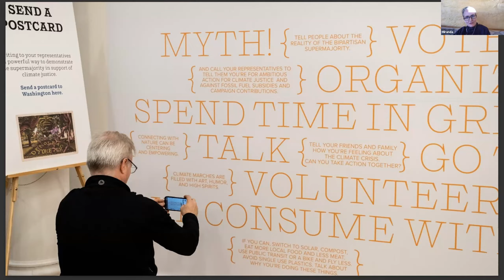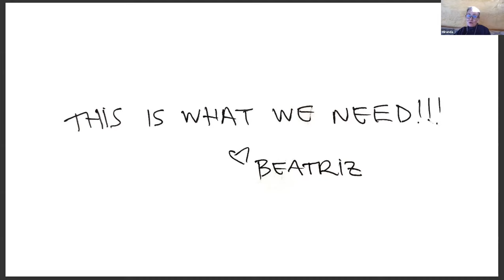Speaking from the Heart: An Open Dialogue on Climate Action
What’s missing from our conversations about climate? What creative ideas and perspectives should be brought to the table? And how can we find new common ground together? Join us online for a spirited discussion sparked by the exhibition Climate Action: Inspiring Change [link to exh page] that centers the perspectives of three young environmental leaders, an innovative climate researcher and the director of the Climate Museum. This event is co-hosted with Rare and made possible in part by the Lowell Institute.

Jordan Sanchez currently studies math, physics and education at Harvard University. Born and raised in the Bronx, she has always loved sharing her perspective through creative writing. Now a spoken word poet dedicated to leaving the world better than she found it, her words have reached hundreds of millions of people, including Lin-Manuel Miranda, Chadwick Boseman and Lupita Nyong’o. Sanchez has also been commissioned by the United Nations Environment Programme, writing and performing the curtain-raiser film for the 2021 World Environment Day launching the Decade of Restoration.

Noela Altvater grew up on the Passamaquoddy reservation at Sipayik and is a student at Washington County Community College. She is a 2022 Brookie Awards recipient and has presented her work at University of Maine’s Sustainability & Water Conference. Using the Passamaquoddy tradition of storytelling and modern technology in the form of story mapping, Altvater weaves together pictures, videos, scientific research, statistics and personal stories into compelling research that gives voice to the needs of local communities.

Natalia Jacobs, now a freshman at Bates College, received a Merilyn Penn Grant in 2019 for her tree-planting project 2020Tree. In 2022 she was part of the planning team for the Western Mass Youth Climate Summit, a collaboration between the Hitchcock Center for the Environment and Mass Audubon. She also collaborated on the American Repertory Theatre production of WILD: A Musical Becoming. Jacobs’ passions include supporting underrepresented voices in the sciences and musical theater.

Miranda Massie is the director of New York City’s Climate Museum, the first climate-dedicated museum in the US. She left a career in civil rights law to establish the museum after being awarded a Mentorship-in-Residence at Yale Law School and a Harvard Law School Wasserstein Public Interest Fellowship. She is a Public Voices Fellow on theClimateCrisis with the OpEd Project and the Yale Program on Climate Change Communication. Massie also partnered with PEM on the exhibition Climate Action: Inspiring Change.

Kevin Green leads Rare’s Center for Behavior & the Environment, a team of behavioral scientists, designers and trainers using insights from the science of human behavior to solve the world’s most pressing environmental challenges. Green regularly speaks about the intersection of human behavior and climate change, and how our understanding of behavior can help transform individual action into large-scale change. Kevin lives with his family on a small farm in the Shenandoah Valley of Virginia.